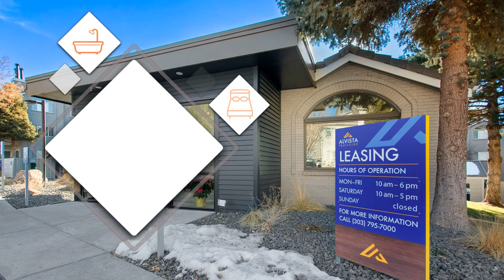5275 South Delaware Street, Englewood, CO